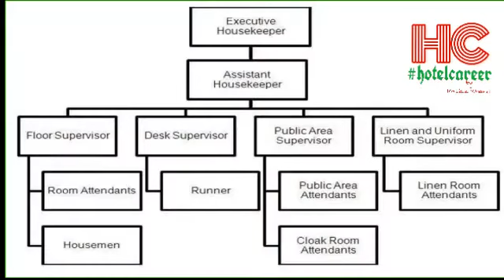(IN HINDI ) HOUSEKEEPING MANAGEMENT !! HIERARCHY !! OFFICE LET OUT !!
HOUSEKEEPING MANAGEMENT
HIERARCHY
Office layout
Supervisor Job with down staff..